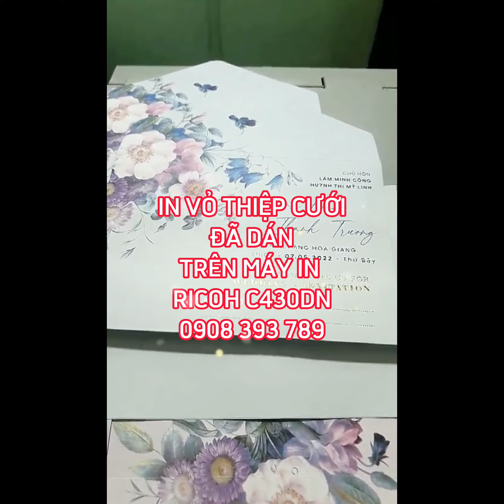❌IN BÌA THIỆP CƯỚI ĐÃ DÁN❌TRÊN MÁY IN LASER MÀU A4=RICOH SP C430DN=》IN NHANH - MÀU NÉT ĐẸP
❌ Chúng Tôi, Chuyên Cung Cấp Máy_In - Mực_In - Linh_Kiện_Vật_Tư ( Dòng Máy In Laser Màu A4 - Ricoh_Sp_C430dn / Ricoh_Sp_C431dn / Ricoh_Sp_C440dn ).
✍️ ️Nhận Bảo Trì - Bảo Dưỡng.
✍️️ Dòng Máy In Chuyên In Trên Các Chất Liệu : In_Decal - In_Phong_Bì - In_Thiệp_Cưới - In_Menu - In_Tờ_Rơi - In_Màu_A4 - In_Tài_Liệu_Màu...
✍️ In Trên Nhiều Chất Liệu Giấy Định Lượng 60gsm - 260gsm.
🏠 Địa Chỉ: Quận 12 - TP.HCM .
THÔNG SỐ KỸ THUẬT NỔI BẬT:
❌Giới thiệu máy_in_laser_màu_Ricoh_Aficio_SP_C430 DN
✔️Máy in công nghiệp
Ricoh SP C430DN là dòng máy_in_màu_laser_cao_cấp, được thiết kế cho hiệu suất vượt trội, phù hợp với văn phòng, công ty có nhu cầu in chất lượng cao, với màn hình hiển thị giao diện thân thiện với người sử dụng giúp cho người sử dụng thao tác dễ dàng ….
✔️Máy in công nghiệp Ricoh SP C430DN có chức năng in 2 mặt rất tiện lợi, giúp cho công việc của văn phòng thuận tiện. Với tốc độ in 35 trang A4/phút sẽ giúp tiết kiệm thời gian cho việc in laser màu các giấy tờ, văn bản rất nhiều.
✔️Máy in màu lRicoh SP C430DN có thể in được trên các loại giấy: Giấy thường, giấy thiệp cưới, giấy mỏng, giấy decal, giấy nhãn, giấy trong suốt, phong bì..
❌Thông số kỹ thuật :
✔️Hãng sản xuất RICOH (MADE IN CANADA)
✔️Loại máy in Laser màu
✔️Cỡ giấy A4
✔️Độ phân giải 1200x1200dpi
✔️Kết nối : • USB • Network
✔️Tốc độ in đen trắng (Tờ/phút) : 35 Trang/phút
✔️Khay đựng giấy thường (Tờ) : 500tờ
✔️Khay đựng giấy cỡ nhỏ (Tờ) : 100tờ
✔️Chức năng : • In hai mặt tự động
✔️OS Supported : • Microsoft Windows XP/Windows 7/Windows 8/Windows 10.
✔️Bộ vi xử lý : 540MHz ✔️Bộ nhớ trong(Mb) : 512
✔️Nguồn điện sử dụng : • AC 100V 50/60Hz
✔️Kích thước (Rộng x Độ dày x Cao) 369 x 257 x 375 mm